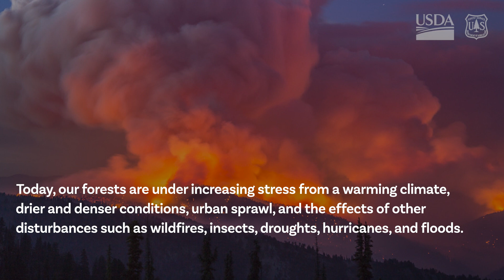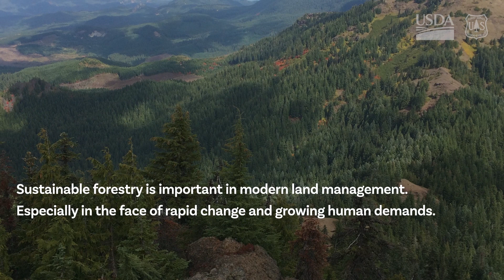National Report on Sustainable Forests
It’s easy for us to focus on how we need forests. They provide clean air, fresh water, wildlife habitat and improved mental health.

What gets less attention is how much forests need us. The ForestSustainability report outlines how forests are under increasing stress from warmer temperatures, invasive species, fragmentation, rising population and growing disturbances, including wildfires, insects, diseases, storms and floods.

Sustainable forestry is important in modern land management, especially in the face of rapid change and unpredictability.